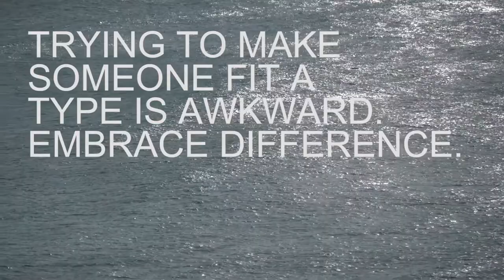Caine Trindall - "Culturally Ambiguous"